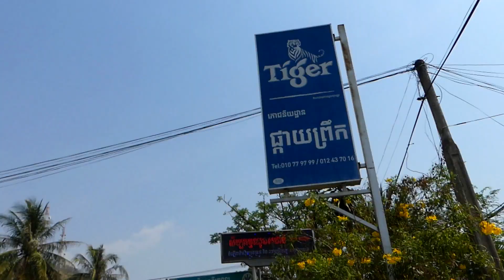CAMBODIA TRIP 2019 Ep.33/52